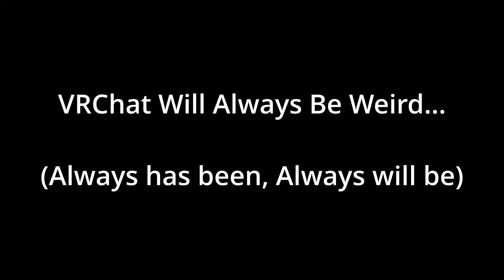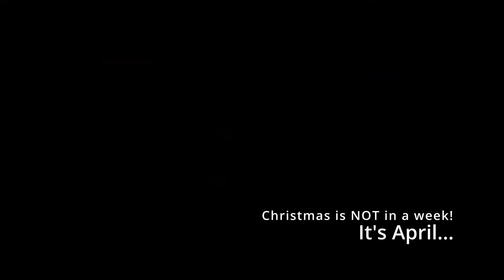VRChat Will Always Be Weird...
With my 4 plus years of playing this game, there's always something interesting happening...

But Barry "Bee" Benson shaking Spiderman 2099's hand while wearing basically nothing makes me question why I still play this game...